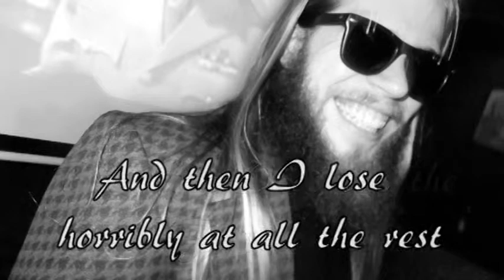JJ Tough Shit Promo (Take 2)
Corrected spelling